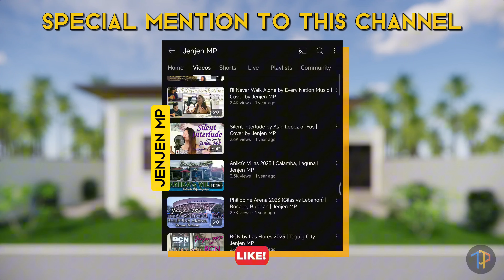Stunning Modern Bungalow House Design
Transform your space with a stunning white house design that exudes elegance and warmth. Soft, ambient lighting paired with rich brown accents creates a cozy yet sophisticated atmosphere. Elevate your home’s aesthetic with this timeless blend of modern simplicity and natural tones!

SITE FEATURES:
Total Lot Area: 240.00 square meters
Building Footprint: 98.00 square meters
Open Area: 142.00 square meters

SETBACK DIMENSIONS:
Front : 5.00 meters
Left-side : 2.00 meters
Rear : 2.00 meters

SPACE CONFIGURATION:
- Porch
- Living Area
- Dining Area
- Kitchen
- Common Toilet and Bath
- Bedroom
- Master Bedroom
- Master Toilet and Bath
- Service Area